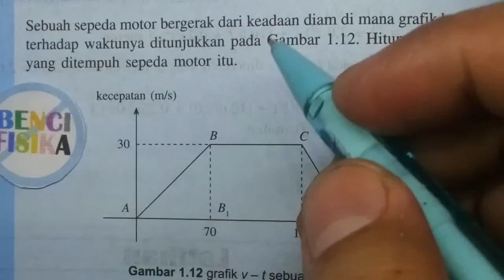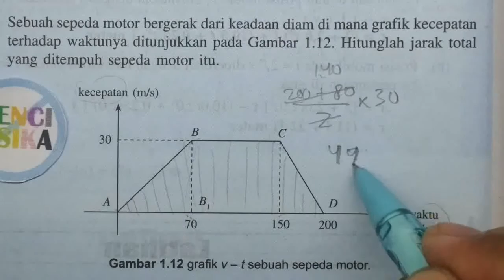Kinematika analisis vektor-fisika sma #1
Cara cepat mencari jarak tempuh menggunakan luas grafik. Materi fisika sma kinematika dengan alisis vektor. Belajar gratis dan mudah melalui bimbel online.